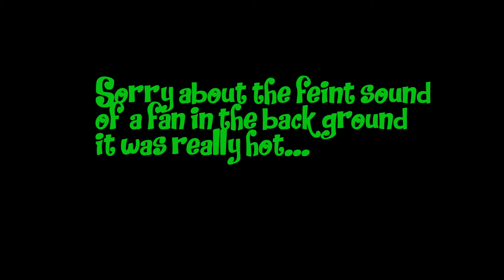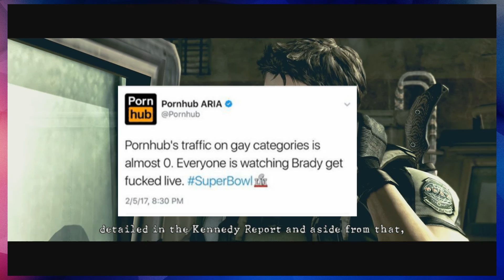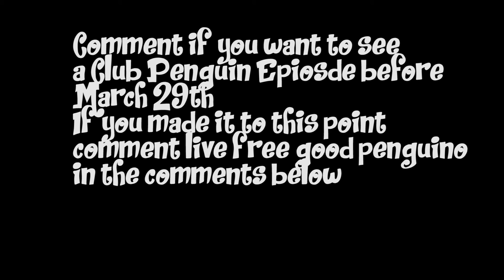TWO GUYS ONE FUTON Resident Evil 5 Ep 4 Shaded Gamers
To be uploaded to PH soon...

Stalk us yah?

Giving credit where credit is due:

Graphic designer for our banner/ Profile pic. Ckarasu

All memes (pretty much) belong to their original owners and in no rights are taking credit for the wonderful happiness they have spread to this world

This is where i out something about you being cool for reading down hear i think??? correct me if im wrong